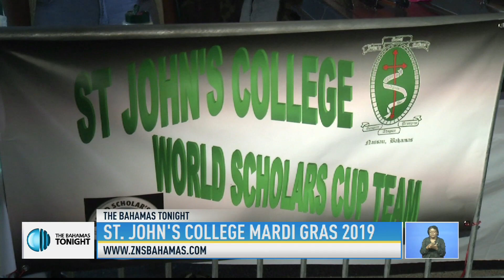ST. JOHN'S COLLEGE MARDI GRAS 2019